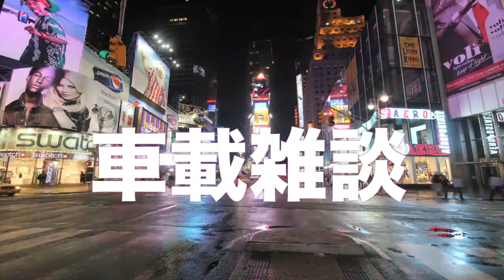【車載雑談 5】 台湾地震で被災された方に心よりお見舞い申し上げます。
いろいろ寄付先はあると思いますが、直接台湾政府に届くようなので、下記の口座へささやかなですが寄付いたしました。
復興を盛り上げるために観光や旅行をする案もあると思いますが、飛行機が苦手な私としては、難易度が高めなので控えると思います^^;
【追記】
下記口座は2月14日以降は終了となるようです。
ご協力いただいた皆様ありがとうございます。
ーーー
私が寄付した台湾地震義援金の口座
沖縄銀行
本店営業部
普通　2002903
台北駐日経済文化代表署 那覇分署
（いわゆる領事館みたいな所だそうです）
※振込人名の頭に「ギエンキン」と入力するとスムーズらしいです。